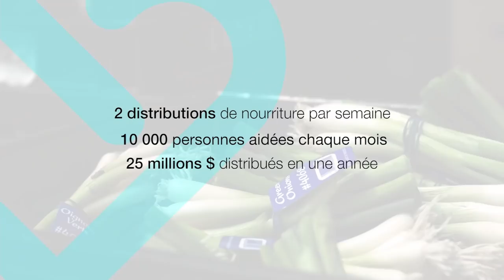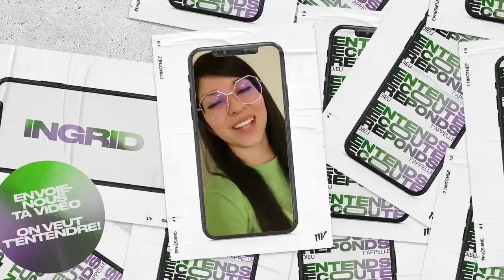L'appel au pardon | Daniel Décary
( DÉROULEZ👇)

RESTONS CONNECTÉS!

PODCASTS

SEGMENTS DE LA RÉUNION
00:00 - Annonces
01:11 - Introduction avec Marie et Jérôme
03:44 - Tu es notre Dieu
07:10 - Notre Père
12:14 - Seigneur attire mon coeur à toi
20:10 - Vie d'église
24:27 - Action Nouvelle Vie
25:27 - Suite de la vie d'église
27:52 - L'appel au pardon - Daniel Décary
59:17 - Chant de la fin
1:01:18 - Conclusion avec Thomas et Anthony